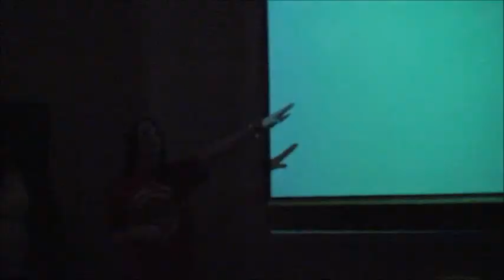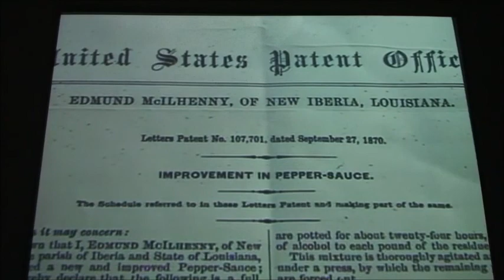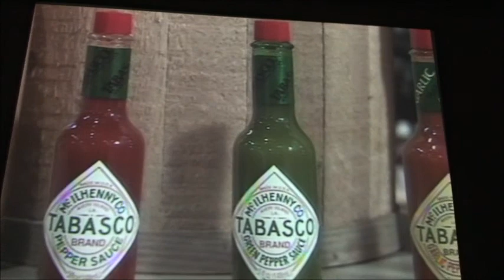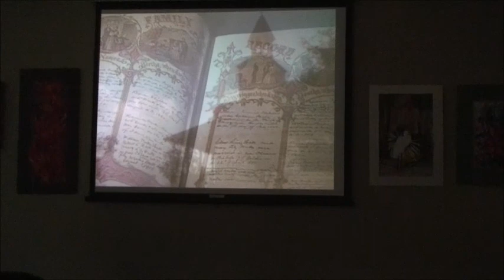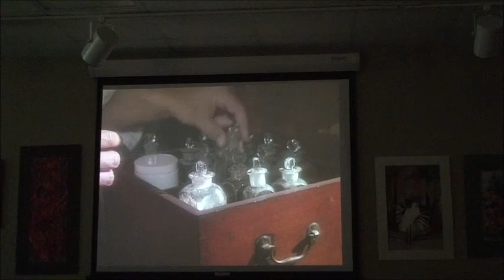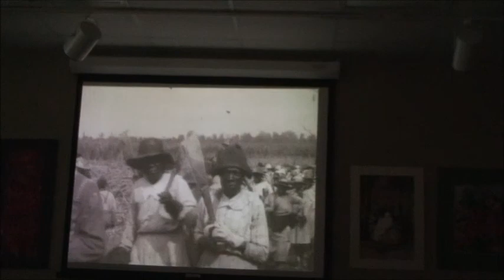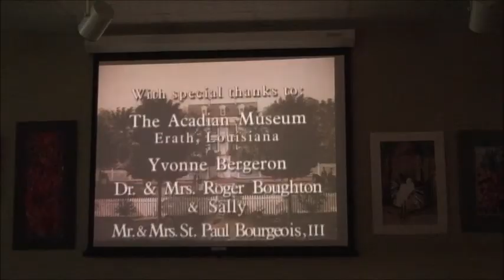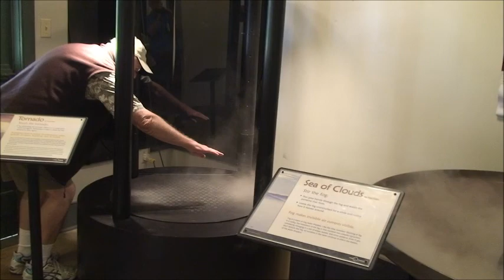Cajun Country videos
this a compilation of all the short videos I shot during our tour of various plantations in Louisiana, starting with the tour bus drive out the viaduct highway in a driving rain storm.  We toured Avery Island and the Tabasco processing plant.  We went to Lafayette and Scott, the heart of Cajun country.  We saw and tried Boudin (pronounced "Boo-dan") which is a sausage made of pork and rice and spices.